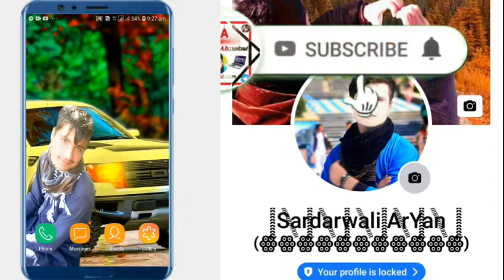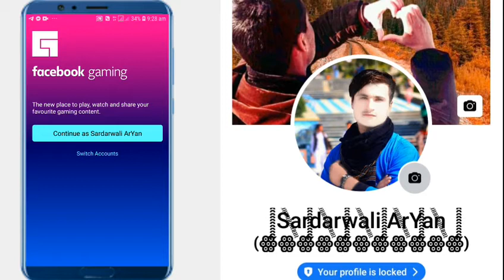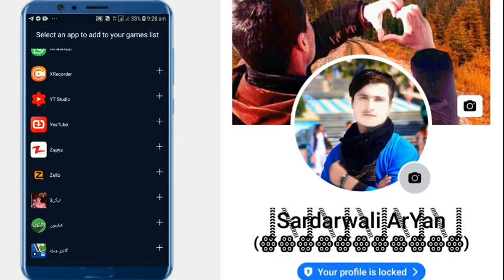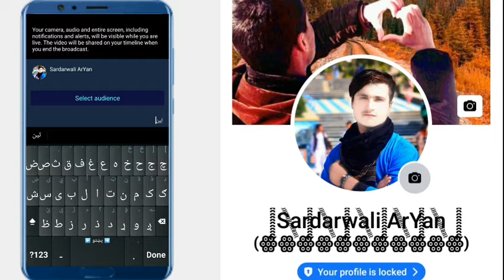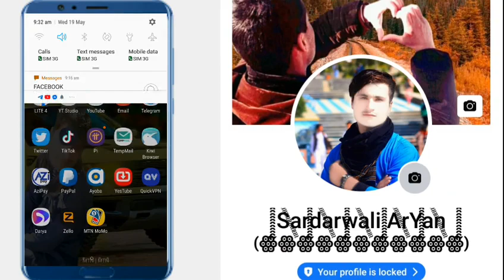څنکه کولای شو موبایل ګالری څخه ویدیو او کیم لایف شیر کړو فیسبوک ته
السلام علیکم ورحمته الله وبرکاتو
 ملکرو له دی یوټیوپ چینل څخه به تاسو ته به انټرنیټ په نړی کی تر ټولو باوری معلومات اپلود کیږی نو ستاسو څخه هیله کوم

ماسره په سوشل میډیا کې یوځای شې
زما د فیسبوک ایدی لینک👇